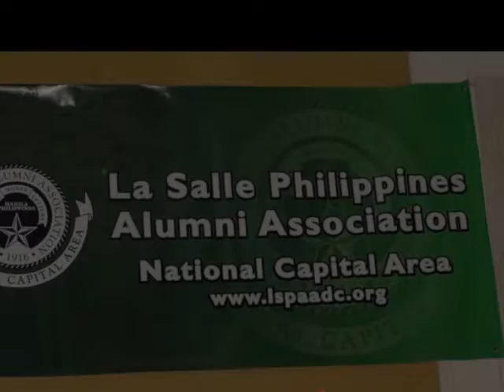De La Salle Alumni Assn. - National Capital Area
100th Anniversary Celebration of La Salllian presence in the Philippines held at the Marriott Hotel in Tysons Corner, Falls Church, VA on 14 May 2011